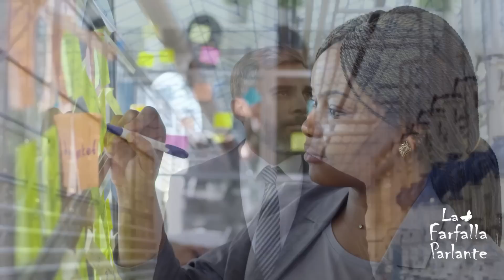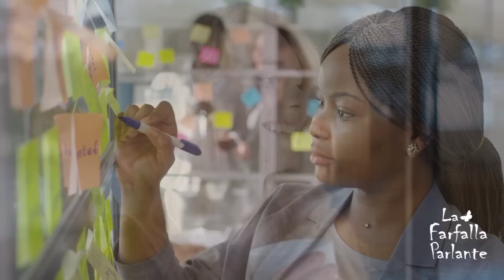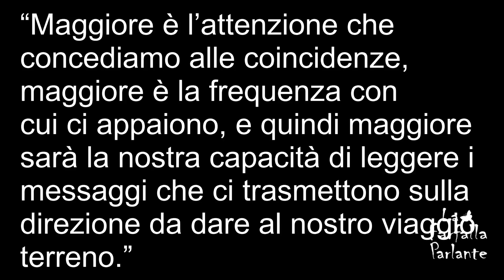SEGNALI DELL’UNIVERSO: QUALI SONO E COME RICONOSCERLI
fino a quando penseremo che la nostra vita e quella di chi ci circonda siano in mano alla fortuna o alla sfortuna, continueremo ad essere in disequilibrio con ciò che ci circonda e non presteremo la giusta attenzione ai segnali che l’universo ci mette a disposizione ogni giorno per migliorarci ed elevarci come esseri umani.